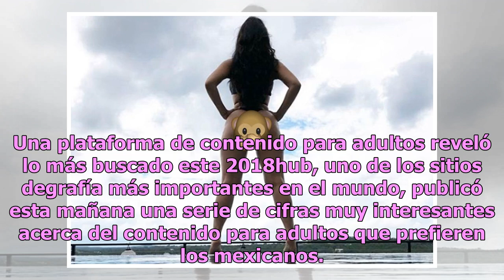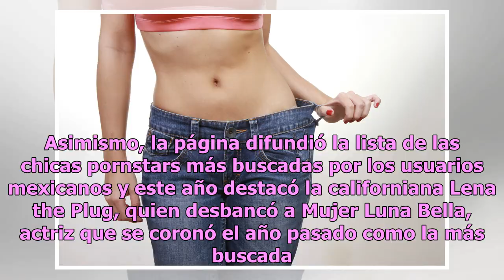Ni Mia Khalifa, ni Mujer Luna Bella, esta es la actriz erótica favorita de los mexicanos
Una plataforma de contenido para adultos reveló lo más buscado este 2018hub, uno de los sitios degrafía más importantes en el mundo, publicó esta mañana una serie de cifras muy interesantes acerca del contenido para adultos que prefieren los mexicanos. México se posicionó en el lugar 11 de los 20 pa...